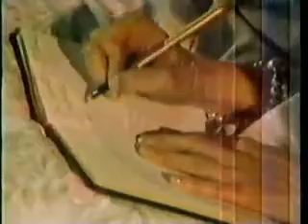All My Children 4-28-88 Silver Plans to Murder Natalie (Clip) [Exact Date Uncertain]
From archive.org, thank you bluerose8508 and collaborators for your work years ago getting this on the internet. Uploading to YouTube for posterity.